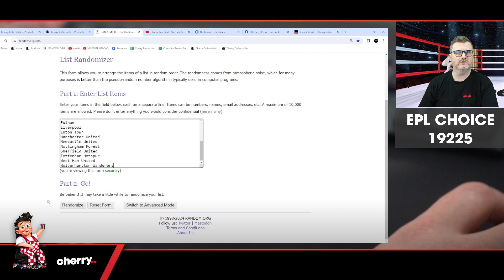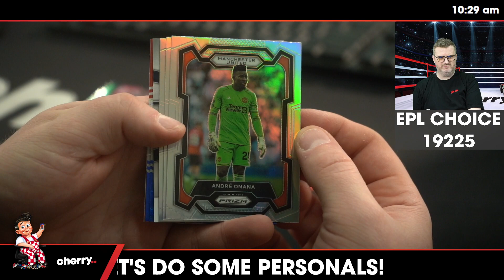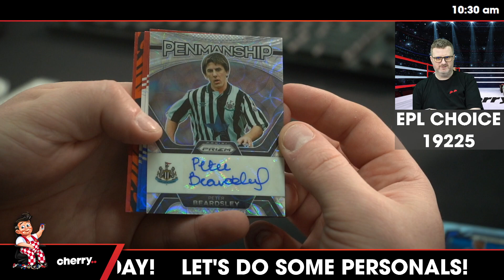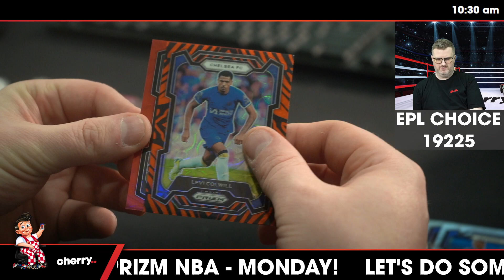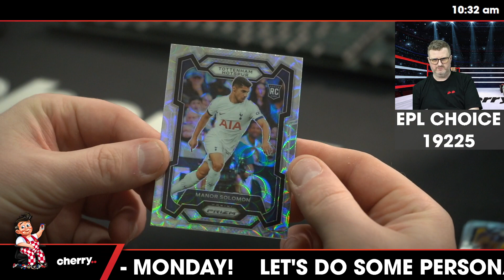23-24 Prizm Choice EPL Soccer 4-Box Break #19225 - Random Team - Feb 24 (10am)